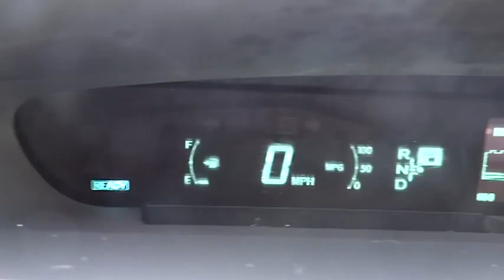2013 Toyota Prius 11606U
Volvo of Orange County:
2013 Toyota Prius  - Stock#: 11606U - VIN#: JTDKN3DU6D5545699

1400 S Dan Gurney Drive